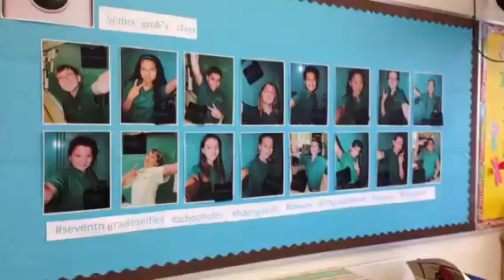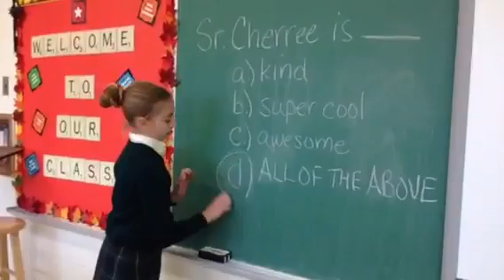Happy Principals Day Sr Cherree!!!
This is 7A's presentation for Principal Day!!!